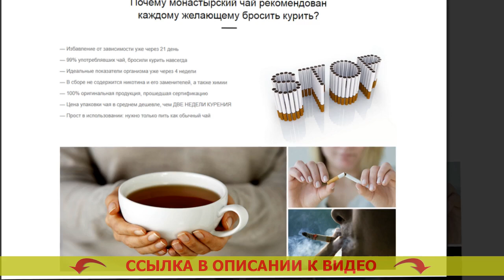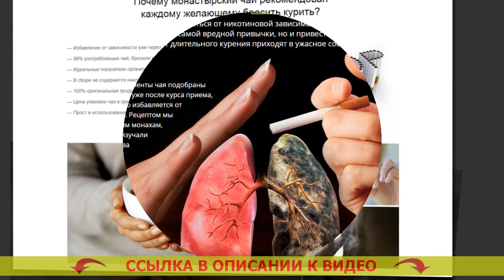🎯 БРОСИЛ КУРИТЬ ОТЗЫВЫ МУЖЧИН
⚠ МОНАСТЫРСКИЙ ЧАЙ ОТ КУРЕНИЯ! БРОСИТЬ КУРИТЬ ЛЕГКО!

Монастырский чай – натуральное средство, помогающее всего за 3 недели на все сто процентов избавиться от никотиновой зависимости

Каким образом Монастырский чай дает возможность бросить курить сигареты?
По статистике, лишь 3-4% стремящихся бросить курить сигареты, в конечном итоге отделываются от привычки. Курение — одна из наисильнейших зависимостей во всем мире, сравнимая с зависимостью от наркотиков. Устройство организма человека таково, что только единицы смогут бросить курить сигареты. Человечий разум не узнаёт курение как губительную привычку и требует новую и новую порцию никотина.

Стопроцентное большинство бросающих курить самостоятельно имеют дело с огромным количеством осложнений:
- Набирают излишний вес по завершении бросания
- Чувствуют стрессовость, хроническое желание бросить курить
- Страдают от тоски, назойливых мыслей и паники
- 90% бросивших курить начинают вновь.

Для решения вопросов с такими трудностями был собран особый состав Монастырского чая, предназначенный нарочно для курильщиков.

Каким способом работает Монастырский чай?
Монастырский чай — это гениальное средство, помогающее совладать с причиной хотения курить сигареты. В связи с чем?
- Чай выводит из всего организма 99,99% никотина в течение 3х недель. Привычка уходит на чисто физиологическом уровне, тело очень быстро забывает о никотине.
- Чай выводит из организма яды, делая лучше самочувствие. Вы больше не возжелаете вернуться к одышке, неприятнейшему запаху изо рта, вялости. Чем вредны таблетки табекс.
- Чай крепит и успокаивает нервную систему. Медикаментозное лечение курения. Вы позабудете о стрессе, невольном желании выкурить сигаретку и хронической нервности. Укол против курения.
- Чай успокаивает лишний голод. Как не курить если хочется. Вы не будете хотеть съесть лишнего, благодаря тому что Ваш организм останется в мирном и расслабленном состоянии. Где купить монастырский чай от курения.

Какие трансформирования произойдут в Вашем организме через 3 недели?
- Вы окончательно освободите Ваш организм от смол, шлаков и никотина, скопившихся во внутренних органах и костном мозге. Успокоительные при отказе от курения.
- Ваши лёгкие сумеют перерабатывать на 80% больше свежего воздуха, благодаря чему возрастет трудоспособность. Кто бросал курить с табексом отзывы.
- Вы полностью отделаетесь от нервозности, устойчивого желания перекурить и отвлечься. Привычка курить за 5 дней.
- Вы будете выглядеть не в пример лучше, появится охота движения и физических нагрузок. Таблетки от курения недорогие но эффективные. Вы будете осязать себя на 5-10 лет молодее. Монастырский чай против курения отзывы.
- Вы освободитесь от охоты перекусить что либо или выпить. Что происходит с организмом если не курить. 90% курильщиков бросают пить сразу после избавления от никотиновой зависимости. Какие травы пить чтобы бросить курить.

Бросил курить отзывы мужчин Бросил курить отзывы мужчин .